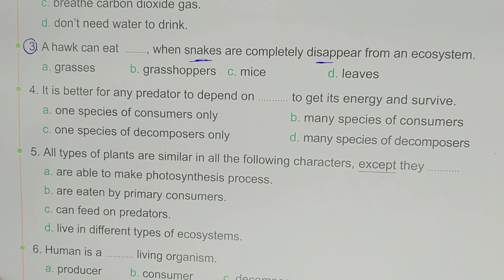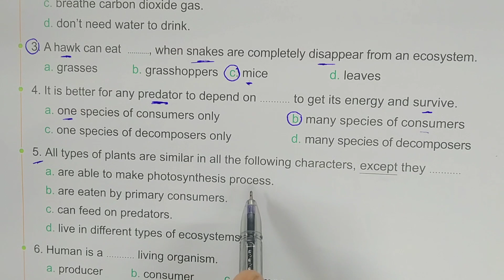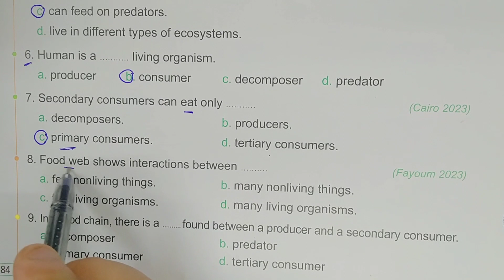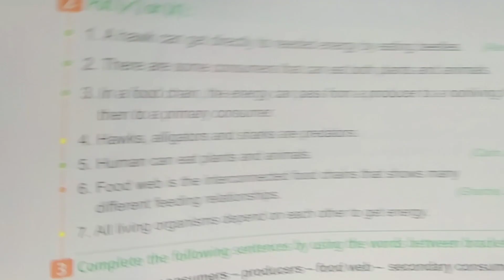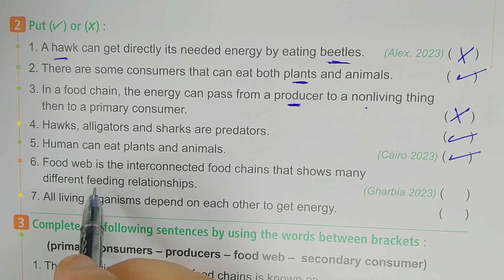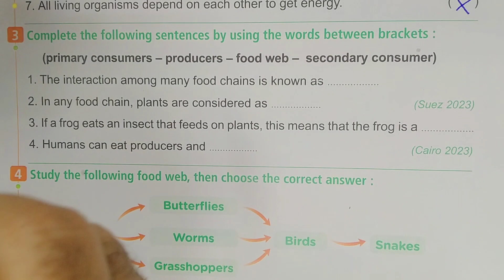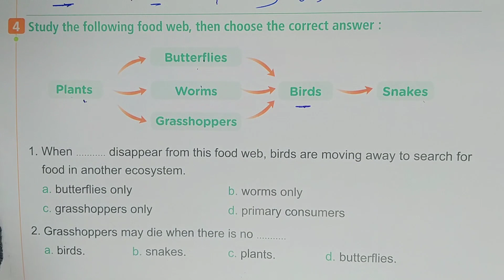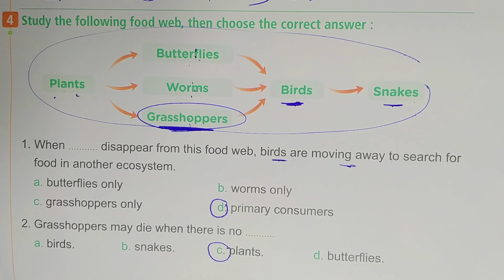ساينس الصف الخامس الابتدائي الترم الاول (2024) Exercise on lesson 3 concept 1.2